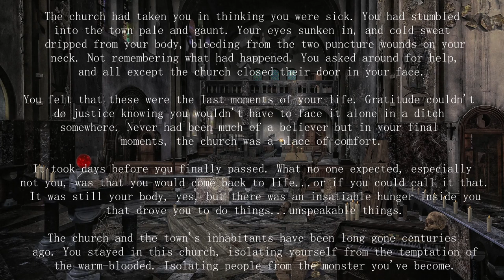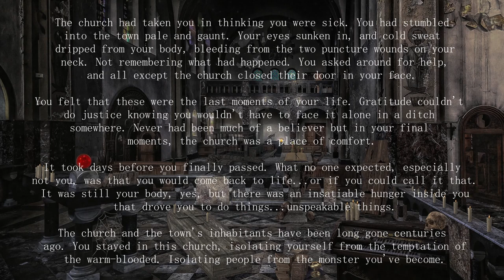You've been living in an abandoned church during the Apocalypse - 3 HOUR ASMR Ambience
HALLOWEEN AMBIENCE MADNESS 🎃 - Video 13 of 16
Spooky season is here, and at Kitspy's we love a good scare.

The church had taken you in thinking you were sick. You had stumbled into the town pale and gaunt. Your eyes sunken in, and cold sweat dripped from your body, bleeding from the two puncture wounds on your neck. Not remembering what had happened. You asked around for help, and all except the church closed their door in your face.

You felt that these were the last moments of your life. Gratitude couldn't do justice knowing you wouldn't have to face it alone in a ditch somewhere. Never had been much of a believer but in your final moments, the church was a place of comfort.

It took days before you finally passed. What no one expected, especially not you, was that you would come back to life...or if you could call it that. It was still your body, yes, but there was an insatiable hunger inside you that drove you to do things...unspeakable things.

The church and the town's inhabitants have been long gone centuries ago. You stayed in this church, isolating yourself from the temptation of the warm-blooded. Isolating people from the monster you've become.

You've been living in an abandoned church | Apocalypse Ambience - 3 HOUR ASMR

Kitspy’s Dreamland is a place for you to listen to unique and uncommon ambient soundscape that use stories to transport you into another life and place in time. We work hard to create ambient videos of places you’ve always wanted to go but no one else is making.

Many of our dreamscape ambience videos use sounds like music coming from another room, rain wind and thunder, muffled sounds and music like jazz and lofi. We love making ambient environments from your favorite games, tv shows, and movies.

Our dreamscapes are best used for: studying - sleeping - vibing - chilling - relaxing - background noise ambiance - visualization - meditation - stress reduction - background music - background asmr - reading - writing - and dreaming…